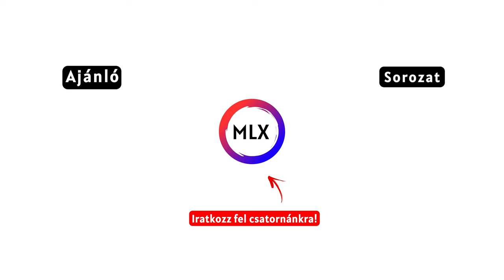Lánczi Sándor interjú - Monor Classic MX 2023 // LRT motorsport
🟦  LRT Rent a bike - Motor bérlés, LRT garázs weboldal és hírek, jelentkezés, MX classic versenyzés: